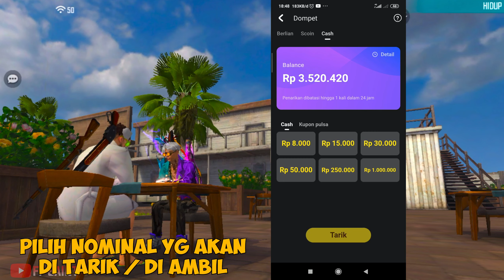TUTORIAL TOP UP GRATIS HANYA DENGAN 1 APLIKASI AUTO TOP UP SAMPE SULTAN !!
Jangan lupa pakai kode : 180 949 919